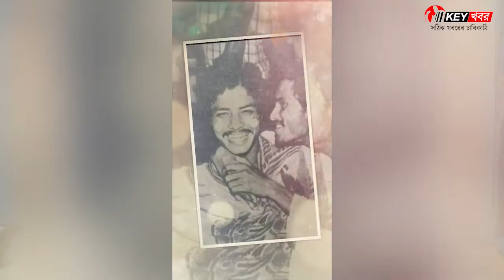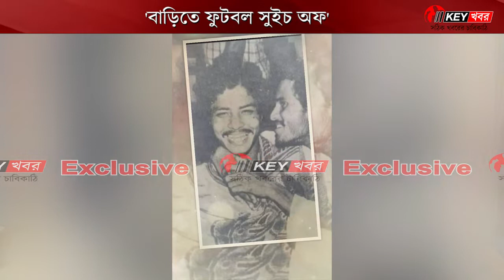Krishanu Dey: 'বাড়িতে ফুটবল সুইচ অফ' | Soham Dey | Footballer | Son | Interview | KEY Khabor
Krishanu Dey: ১৯৬২ সালে ১৪ ফেব্রুয়ারী জন্মগ্রহণ করেন 'ভারতীয় ম্যারাডোনা'। দক্ষিণ কলকাতার নাকতলার বাসিন্দা ছিলেন তিনি। আজ তিনি বেঁচে থাকলে তাঁর বয়স হত ৬০ বছর। তিনি একজন ফুটবল খেলোয়াড় হলেও তাঁর কিন্তু ক্রিকেটের প্রতি বেশি আগ্রহ ছিল। তাঁর একনিষ্ঠ পুত্ৰ সোহম দে 'KEY খবরে'র মুখোমুখি হয়ে তাঁর বাবার জন্মবার্ষিকীতে কি বললেন